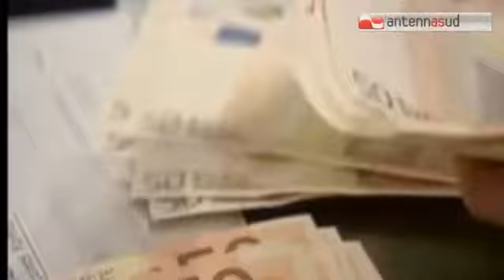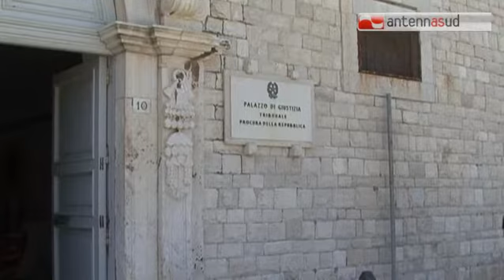TG 10.06.15 Rischiosi contratti derivati, la procura di Trani cita a giudizio Abete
E' arrivata la citazione a giudizio. La procura di Trani indaga da tempo sui vertici di alcuni istituti di credito accusati di aver fatto sottoscrivere rischiosi contratti derivati a imprenditori di Corato, nel barese, tra cui un ristoratore. Il pm Michele Ruggiero ha chiesto che vadano a processo il presidente della Banca nazionale del lavoro Luigi Abete e altri 12 manager e funzionari della Bnl tra cui l’ex vicepresidente Sergio Erede, l’amministratore delegato Fabio Gallia e i responsabili della direzione finanza e retail. Secondo l’accusa, avrebbero spinto i funzionari pugliesi a vendere ad alcuni imprenditori di Corato prodotti pericolosi e speculativi, dai quali avrebbe guadagnato solo la banca. - visita il sito